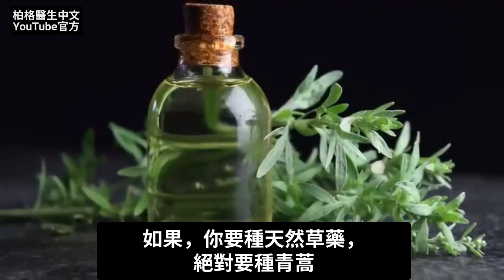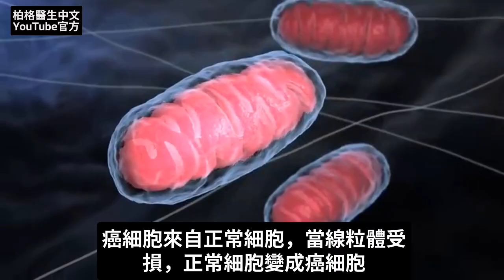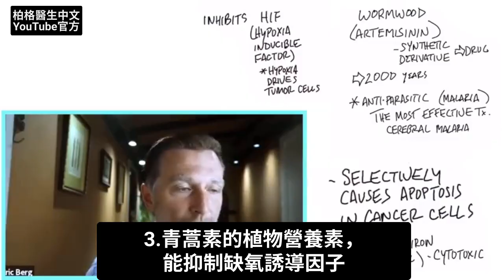青蒿素vs癌症，你不知道的天然療法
0:00 談青蒿素(苦艾草wormwood),青蒿素(Artemisinin)
0:10 青蒿素(苦艾草)是什麼？
0:50 青蒿素(苦艾草)的好處
1:22 青蒿素(苦艾草)抗癌
2:10 青蒿素能引發癌細胞自殺？
3:17 癌怎麼來的？
4:45 癌的小把戲是什麼？
5:53 大蒜作為自然療法的訊息！

柏格醫生 dr berg 談談苦艾草)(wormwood)，也叫青蒿素(Artemisinin)。這種天然草藥，在中藥已使用數千年。

人工合成的青蒿素(苦艾草)，是治療瘧疾最有效方法。關於青蒿素(苦艾草)治療冠狀病毒，也有有趣研究。

青蒿素4好處：
1.有效治療瘧疾寄生蟲
2.抗蠕蟲、病毒、細菌，有效
3.對冠狀病毒有效
4.強效抗萊姆病(細菌性傳染病)

我特別要談：青蒿素對癌的有效性。

青蒿素對癌，有6個有趣功效：
1.選擇性引起癌細胞凋亡。
2.青蒿素會氧化體內的少量鐵，並轉為自由基，再導入癌細胞。氧化鐵對癌細胞有毒。
3. 青蒿素的植物營養素，能抑制缺氧誘導因子，因缺氧會觸發癌。
4. 青蒿素能抑制：正常細胞增生血管到腫瘤。
5. 青蒿素能強效抗炎，一旦消炎，就停止癌傳播和形成。
6.青蒿素能抗轉移，抑制癌生長。

艾瑞克柏格(Dr Eric Berg)醫生介紹：
56歲，脊椎醫生， 他是弗吉尼亞州、加利福尼亞州和路易斯安那州的3州脊椎科醫生，￼執照一直維持有效。他是全球知名的健康生酮飲食和斷食專家，也是《新體型指南》和KB Publishing出版書作者。